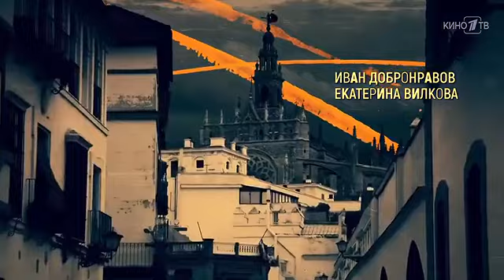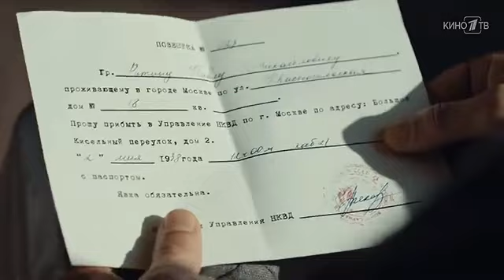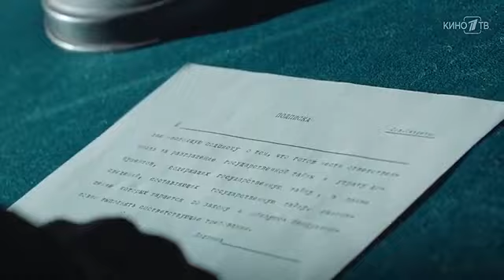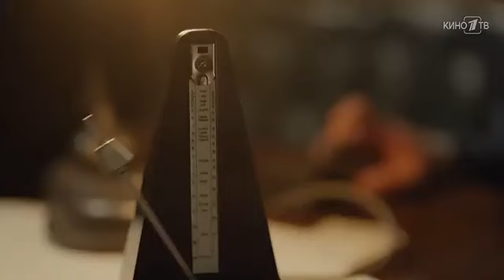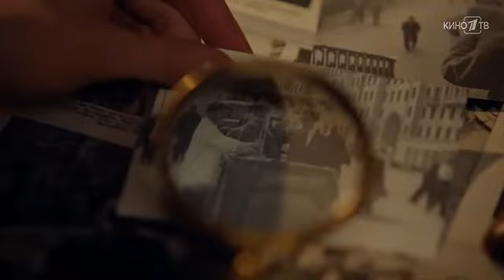Начальник Разведки 1 серия 2022